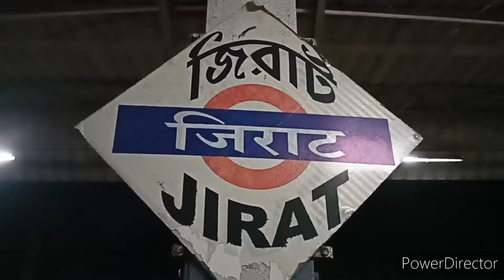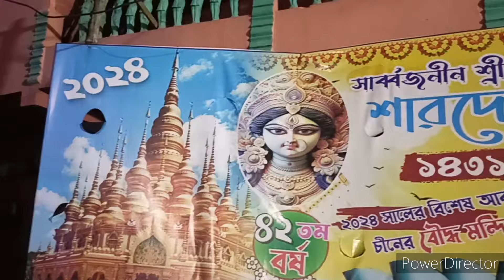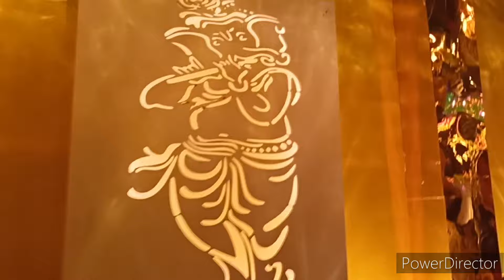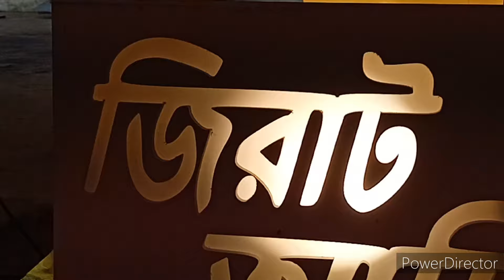jirat durga puja 2024 / জিরাটের সেরা 5 টি দূর্গা পূজা 2024 😍